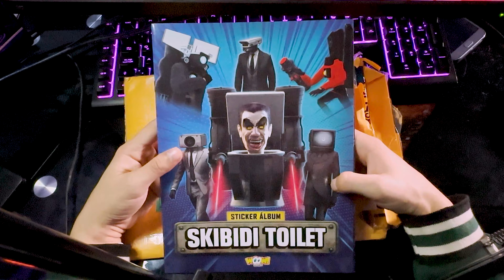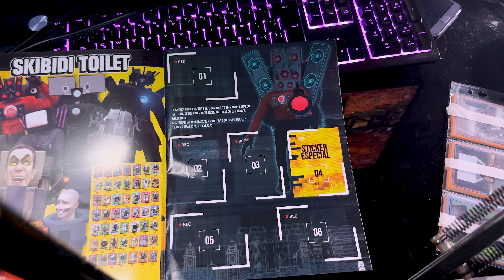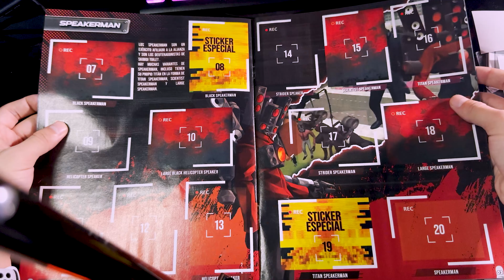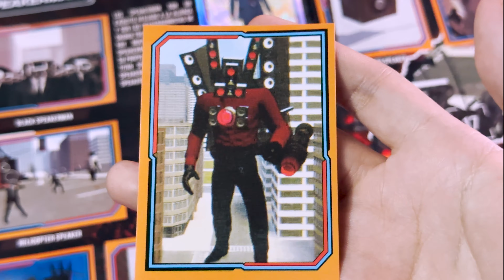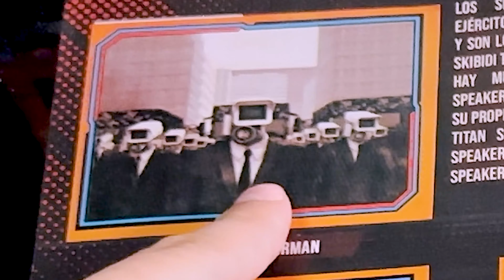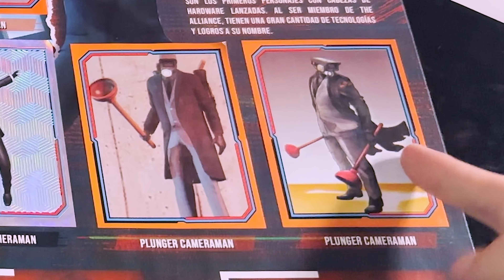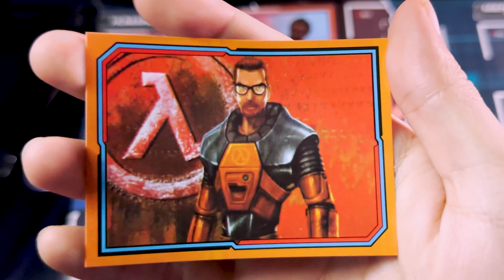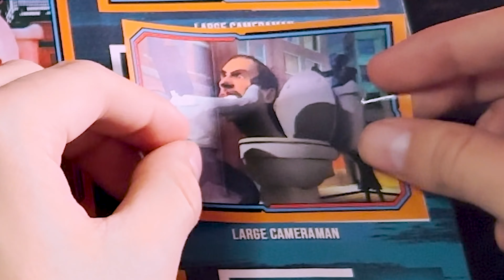Compré TODAS las estampas de Skibidi Toilet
Hoy, desde el gran Perú recibí un álbum de estampillas de Skibidi Toilet por Woow Stickers. Sí, esto existe... y lo coleccioné por completo.

Este video NO es para niños, es un vistazo curioso al distópico universo de mercancía a esta franquicia por @DaFuqBoom con personajes de Half-Life.

MÚSICA USADA
00.00 Kirby Air Ride - Menu
01.04 Pokémon Colesseum - Colesseum Round 3 Battle Theme
01.28 Yakuza - Substory Guitar Riff
01.58 Tetris 99 - Menu
02.42 Arms and Sleepers - A Thief Is A Thief Is A Thief (Instrumental) (*)
03.56 The Sims - Buy Mode 1
05.12 EVOLV -  Lego Eye (Version 2) (Instrumental) (*)
06.19 Super Monkey Ball 2 - World 7: Bubbly Washing Machine
07.25 Liam Back - Financial Memory (Instrumental) (*)
08.31 Sonic Adventure 2 - Chao Race
09.29 Arms and Sleepers - The Pedestrian (Instrumental)  (*)
11.15 Wii Party U - Main Menu Ver. 3
11.40 Half Life - Track 27 (Valve Theme)
12.04 Half Life - Nuclear Mission Jam
13.16 Mario Kart 8 Deluxe - Tour Sydney Sprint
14.22 Mickey's Speedway USA - Oregon
15.42 Sonic 3D Blast (Saturn) - Spring Stadium Zone (Act 1)
17.01 Bomberman World - Battle Mode
18.03 Michief Makers - To1
19.09 Everybody Votes Channel - Main Theme
19.51 Sonic CD (JP) - Palmtree Panic Bad Future
20.50 R4 Ridge Racer Type 4 - Move Me
21.42 LSD Dream Emulator - Kyoto Electro D
22.07 VGDC - Intro
22.18 Saturn Bomberman - Staff Roll

La música marcada con "(*)" es proveniente de Audiio, un sistema de licencias para música de producción, más info (enlace de referido)